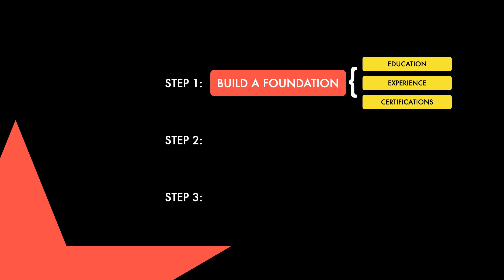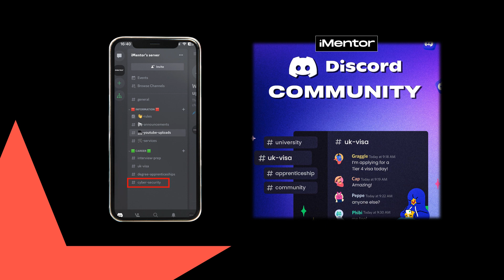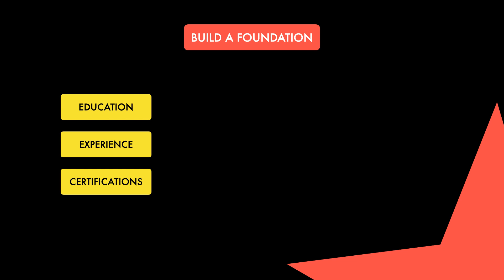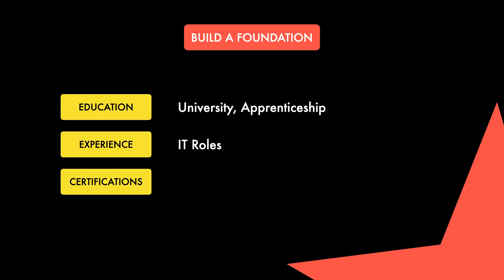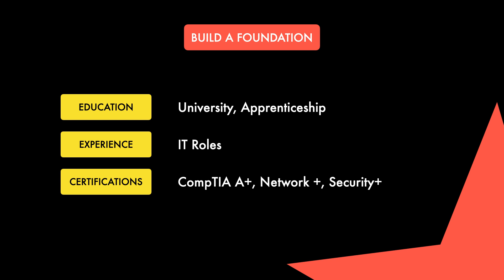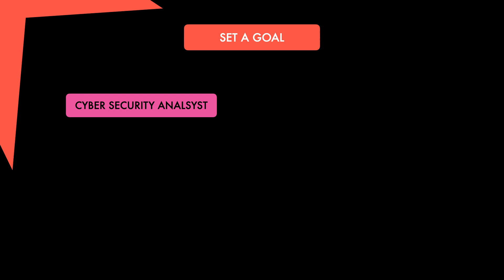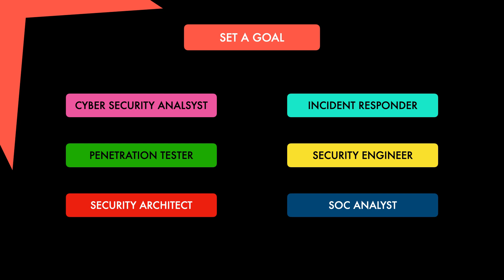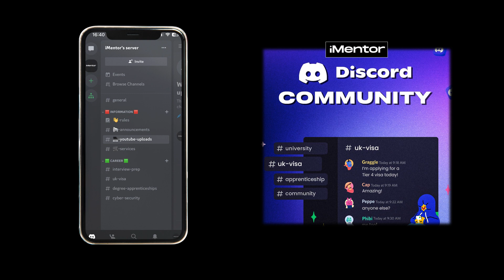The Fastest Roadmap To Get Into Cyber Security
This video will help prepare you for starting a career in Cyber Security. Whether you have previous experience or not, this video provides you with a roadmap to get started in this field.

* Career paths to explore in Cyber
* Interview Techniques + Example Questions
* Certification Roadmap for beginners
* Tools for Up-Skilling
* Top resources

00:00 Intro
01:24 Step 1
05:51 Step 2
08:37 Step 3
12:07 Conclusion

Risk management,
System security certified practitioner,
Security +,
Get into cyber security,
It jobs,
Uk cyber security,
GCHQ,
NCSC,